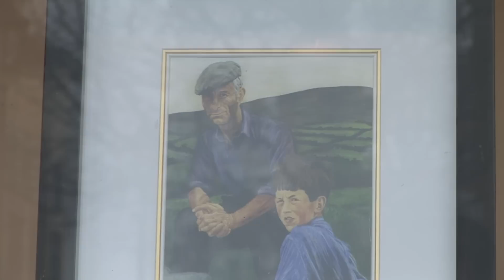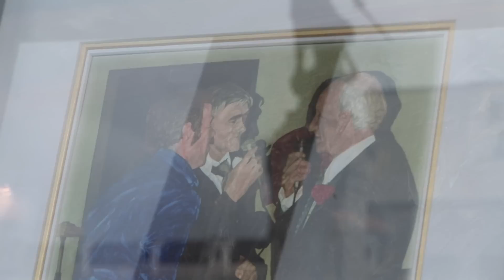Homecoming by Keith Ayton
Derry~Londonderry-born artist Keith Ayton presents his Homecoming exhibition alongside local artist Hugh Rooney at Austins Department store in Derry~Londonderry. Together they make Northern Ireland's largest on-street art gallery for the UK City of Culture 2013. Watch other arts films from across Northern Ireland